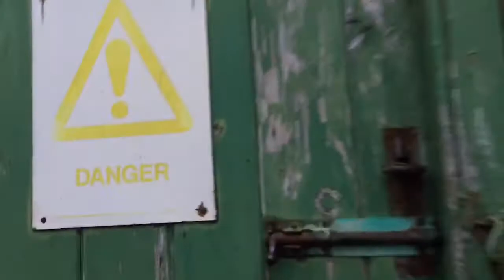Exploring Abandoned Farm!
We explore an abandoned farm and hear creepy noises. Josh also shows us how to get free fruit